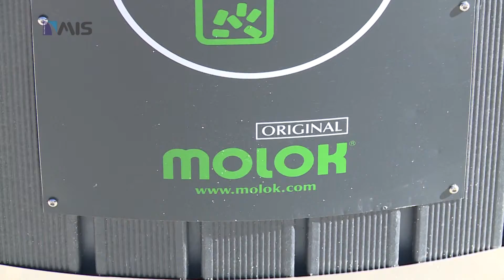Nová technologie uličních košů.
Podzemní nádoby pro sběr odpadků v ulicích Roudnice nad Labem.